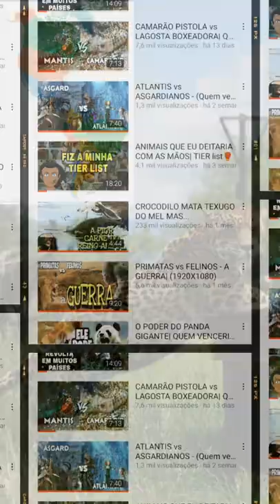8 SUBESPÉCIES DE ONÇA PINTADA| Jaguar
8 subespécies listads de ONÇAS

✅Panthera onca onca
(onça brasileira oriental)

Panthera onca arizonensis (Jaguar do Arizona)

população de onças da América do Norte, que vai do sudoeste dos Estados Unidos à América Central.

Panthera onca centralis (Jaguar da América Central)

A onça colombiana Pode ser encontrada de Honduras à Colômbia , incluindo Nicarágua , Costa Rica e Panamá . Foi exterminado em El Salvador

Panthera onca goldmani (Jaguar da Península de Yucatán)

Essa subespécie de onça é encontrada no norte da Guatemala.

Panthera onca hernandesii
 (Jaguar Mexicano Ocidental)

Essa subespécie também né conhecida como jaguar mexicano do oeste, já foi destribuida desde sinaloa ao sul da Guatemala.

Panthera onca palustris (Jaguar Sul Americano)

Também conhecida como onça pintada açu, proposta como a segunda maior subespécie de onça-pintada nativas do Pantanal.

Panthera onca paraguensis (Paraguai Jaguar)

Essa subespécie se encontra em grande perigo devido a grande destruição, habitou desde o sul do Brasil até o Paraguai , sudeste da Bolívia e parte do Uruguai.

Panthera onca peruviana (onça peruana)

Essa é onça peruana ou otorongo, Encontra-se nas florestas do sul do Peru (principalmente no departamento de Madre de Dios , aos redores de perto Maldonado na amazonia.

Panthera onca veraecrucis (onça do nordeste)

Essa subespécie se encontra no sudoeste do texas na parte baixa da lousiana e no México.
Hoje em dia não é mais possível encontrar essa onça nós eua, mas já foi abundante nas margens dos rios Rio Grande e San Jacinto no Texas.

💲Publi
💲Anúncios
🥂Convites
Nesse email👇🏻